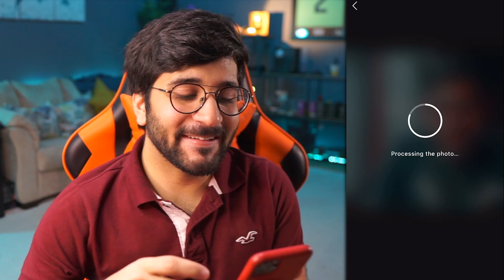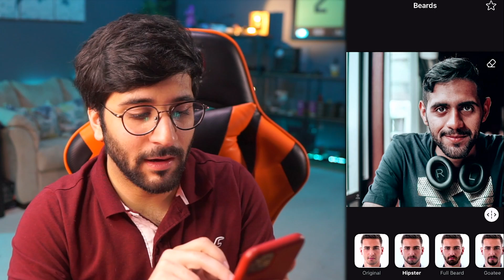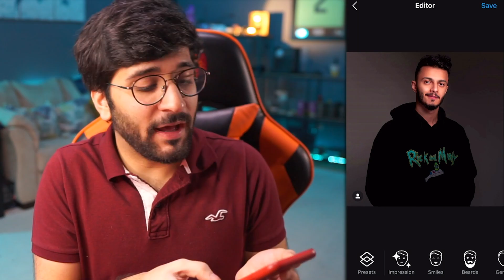جربت أحلق لحية اليوتيوبرز 🤣✂️ !! (( أشكالهم غريبة 😰 ))!! اليوتيبرز بدون لحية || No Beard Youtubers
في حلقة اليوم رحت حق مشاهير اليوتيوب مثل بندريتا و توبز و أبوفله و غيرهم و جربنا نحلق و نزرع لهم لحية و شنب !!

كراسي قوت للقيمنق, فيها مساج و تتحول لسرير مريح بسعر رهيب:
استعمل كود "Haman" عشان تحصل تخفيض 100 ريال في التوصيل !!

تواصلو معاي على:
انستقرام:@haman391